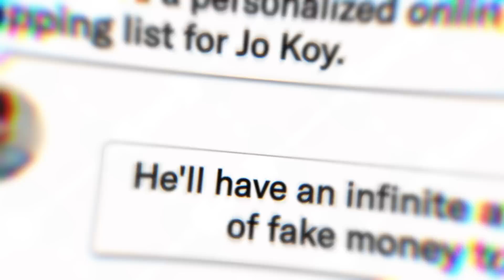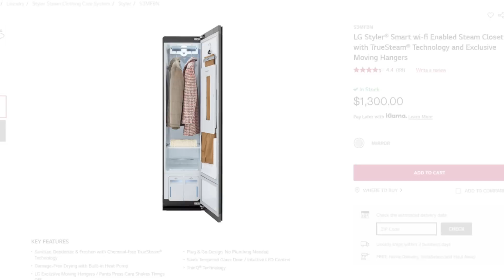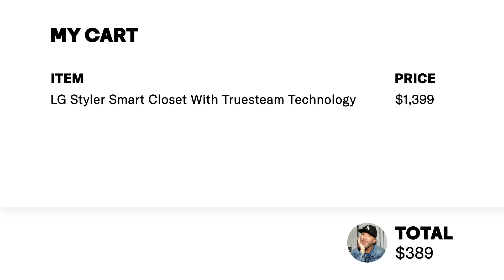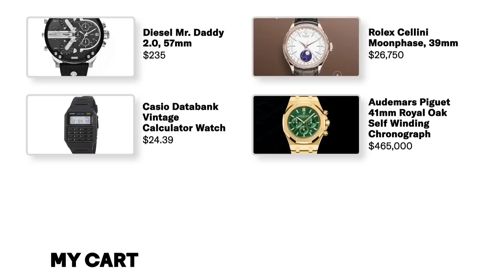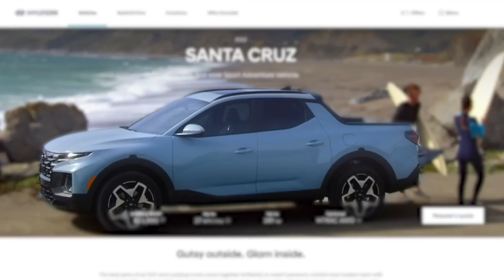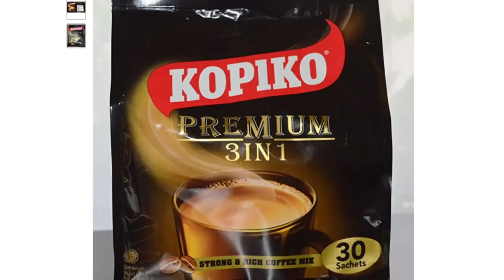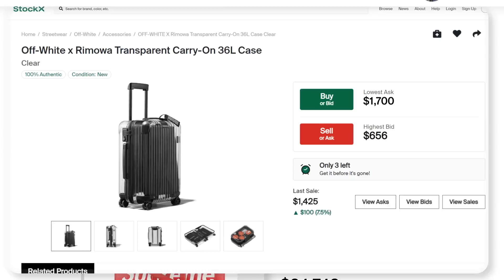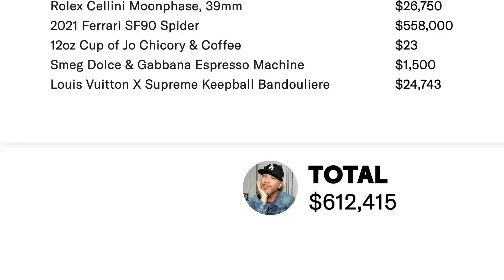Jo Koy's $612K Shopping Spree | GQ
Jo Koy has an infinite amount of fake money to spend shopping online. GQ curated a personalized shopping list for Jo filled with watches, cars, coffee and more. Would he spend $7K on a smart toilet with built-in Amazon Alexa and a bidet? Is he splurging on a Rolex Cellini Moonphase or going nostalgic with a Casio Databank Vintage Calculator watch?

Karaoke machine
LG Steam Closet
Diesel Mr. Daddy watch
Casio vintage calculator watch
Kopiko instant coffee